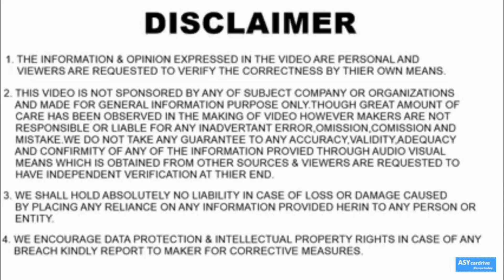EMI BOUNCE की तो हो जाएगी जेल ।।DECENT ADVISE।। AMARDEEP KADYAN ।।